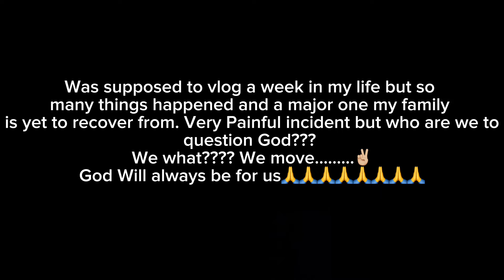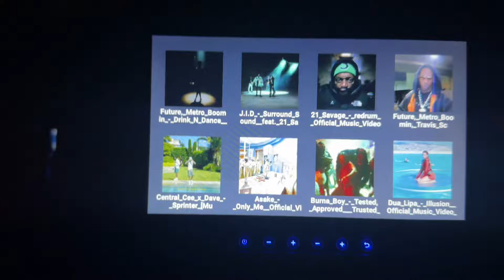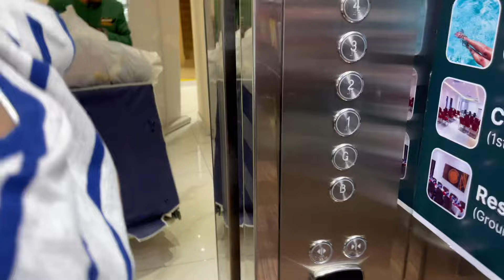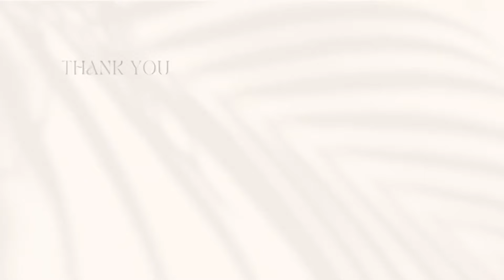VLOG | Life Happened | Hospital Appointment | Impromptu Trip | Family Vlog | Road Trip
Sorry have been MIA for a while now, life happened and i’m finding it difficult to adjust . I don’t wish what happened to my enemy because it was a terrible one.
We had to take an impromptu trip to Benin city to clear my head. I’m glad i did cos i feel a bit relaxed now.

My Sister’s YouTube Channel ​ @torianetor